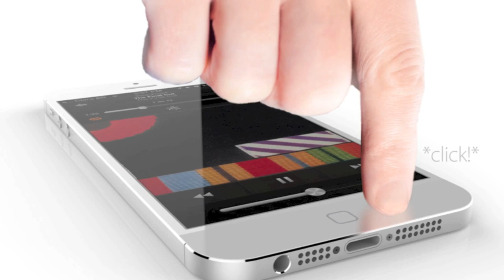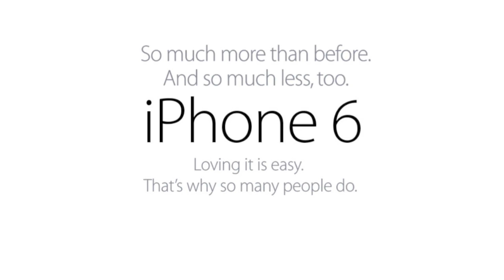iPhone6 [คอนเซป][concept]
อาจเป็นเครื่องต้นแบบก็เป็นไปได้